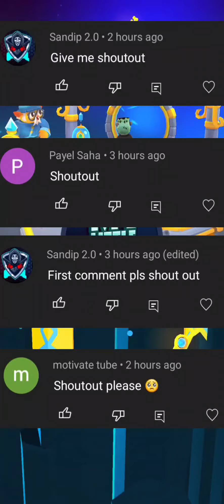My Little Universe | Spooky Christmas Stage 91-95 | Android Mobile | Game On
My Little Universe

Gather resources, combine resources and build your planet.

Game on